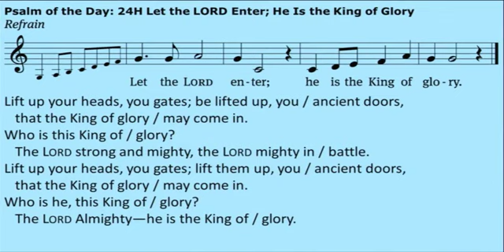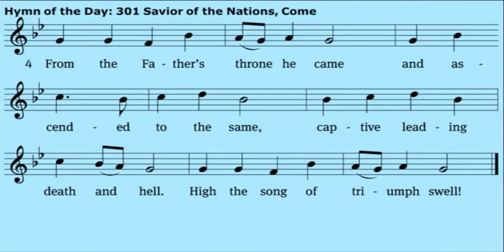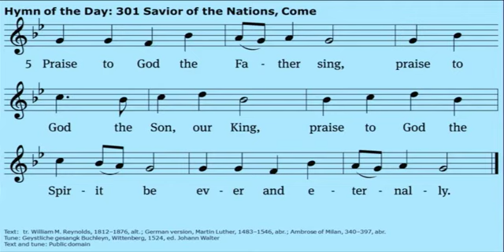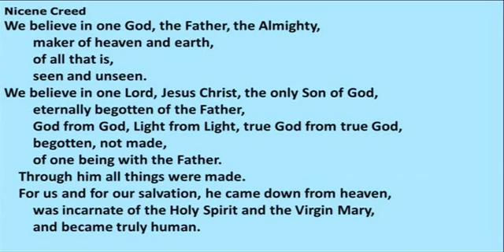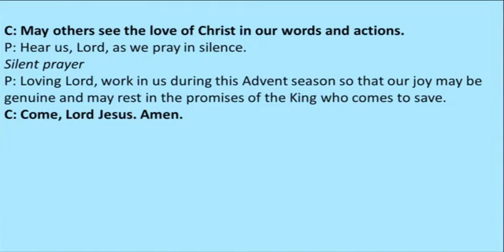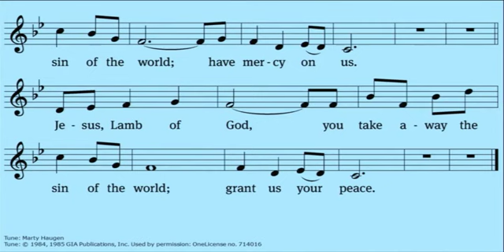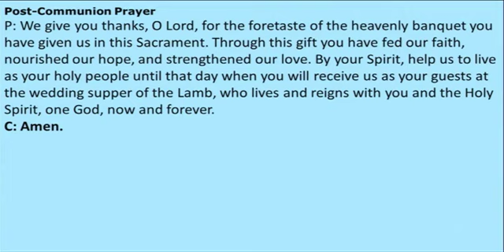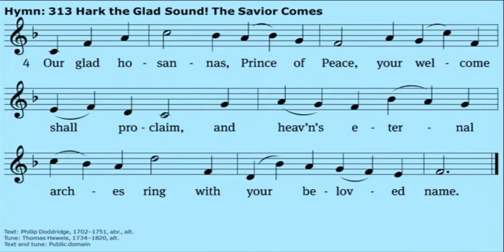12-01-2024 1st Sunday in Advent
Theme of the Day: Christmas Check-List: Requires Remembering Why Christ Came

Sermon Text: 1 Thessalonians 3:9-13

Sermon Theme:  Christ does the extraordinary through the ordinary.

*Livestream and Reprinted by permission. OneLicense.net # A-714016